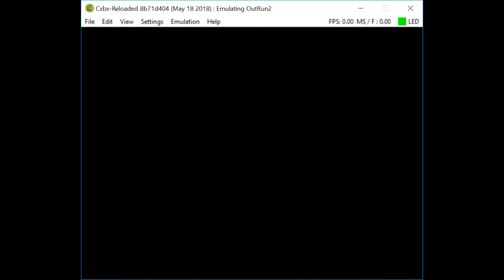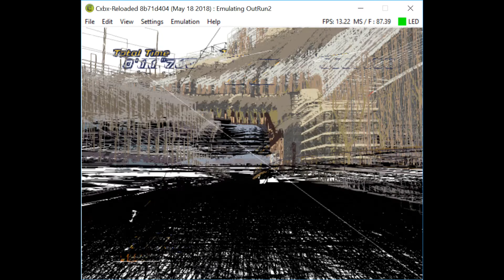Cxbx-Reloaded Xbox Emulator - OutRun 2 Ingame! (8b71d40)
BE A FACEBOOK FAN:
soon?